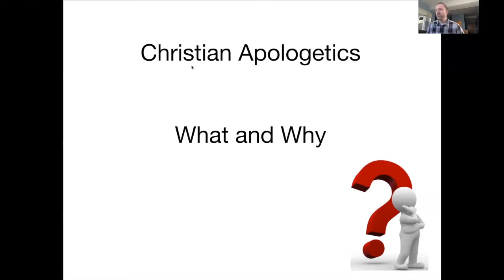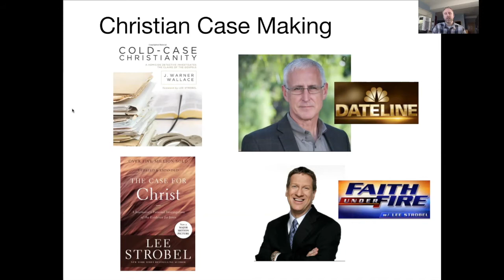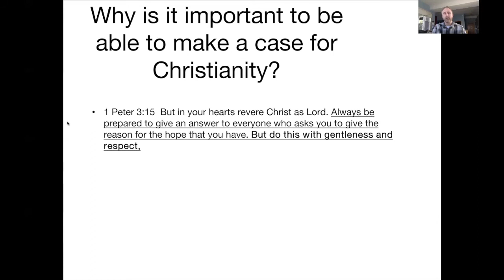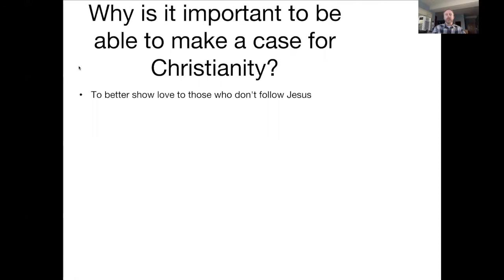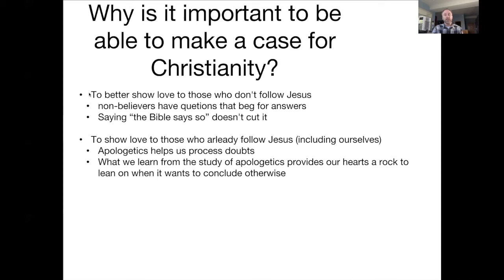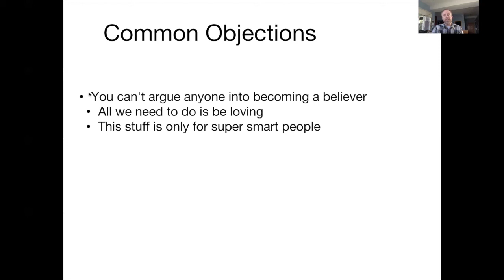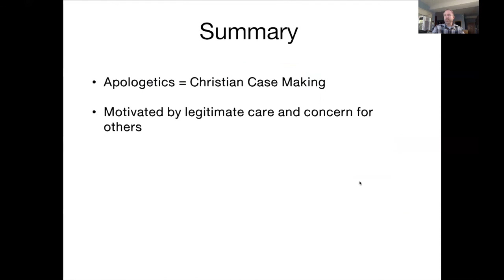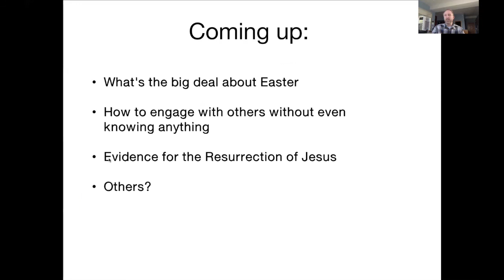Apologetics - "What and Why"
Why would anyone, or why should anyone become a Christian? Why should anyone place their faith in Jesus Christ – a man who lived over two thousand years ago? Christian apologetics is both the science and art of answering this question by using reasons and evidence.